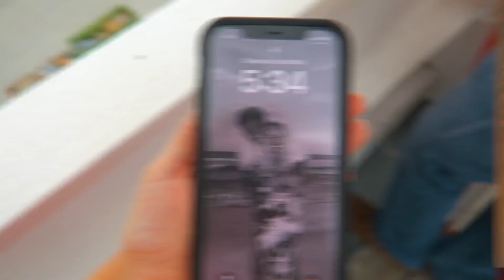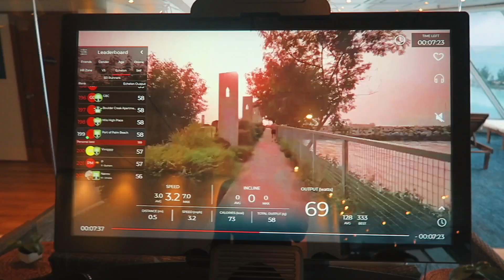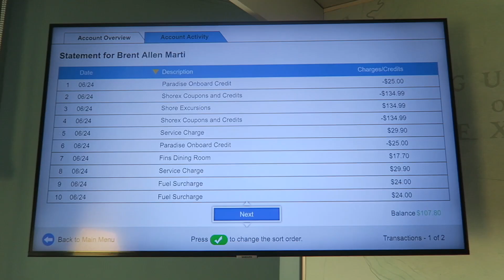I Took a Two Day Cruise For $135... here's how it went 🛳️ MARGARITAVILLE AT SEA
hello friends! cruise along with us to the BAHAMAS on the Margaritaville at Sea! This cost $99 before tax and HEROS, like my boyfriend, sail for free (he is a firemen hehe) this vlog shows our experience, honest review and if it's worth your money. this cruise might be the cheapest trip and there is a reason why. enjoy!!!